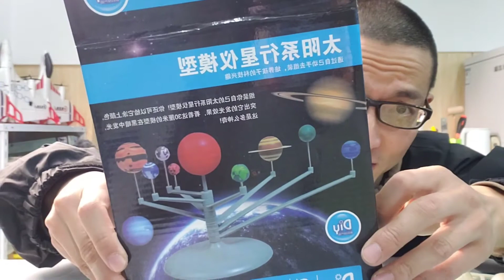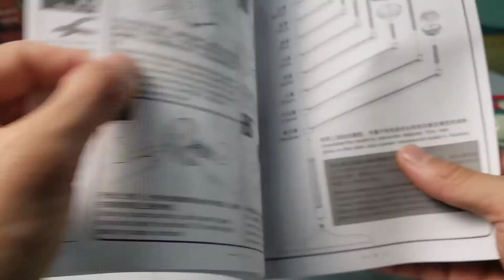太阳系模型 model of solar system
painting isn't accurate as I need more pratice